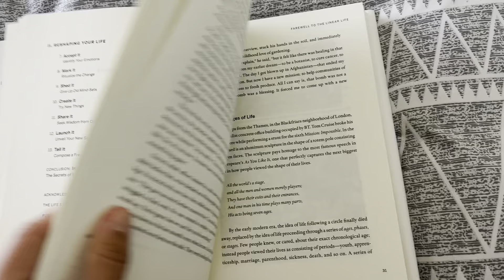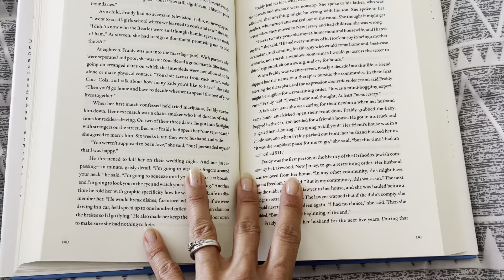Embrace Change and Thrive: Life Is in the Transitions Book Review & Transformational Insights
I receive Amazon commissions as an influencer if you purchase using any of my links at no additional cost to you.